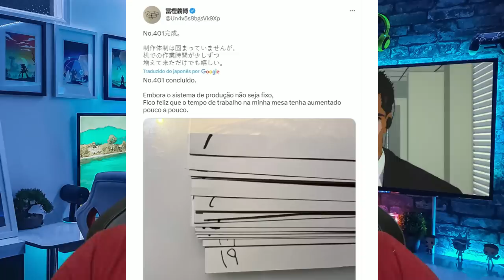A IDENTIDADE DO LÍDER DOS CAVALEIROS DIVINOS - SHANKS É O ASSASSINO DO REI COBRA? SBS183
MANDEM SUAS PERGUNTAS NO LINKS ABAIXO